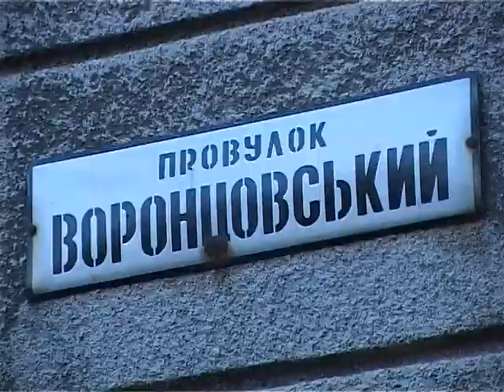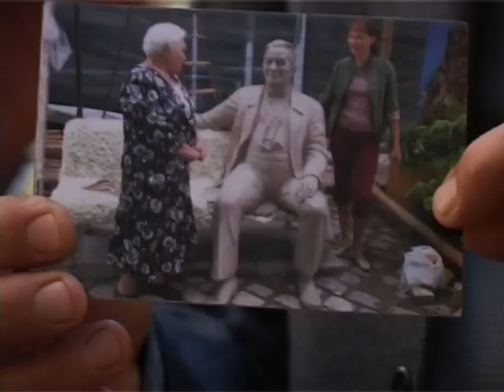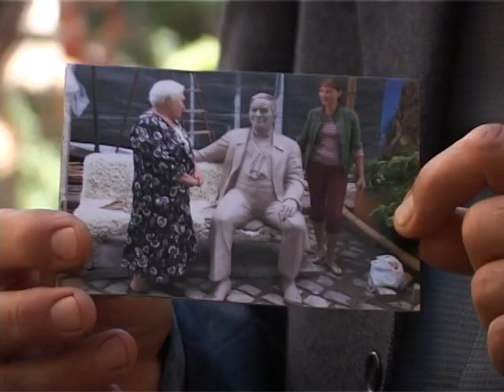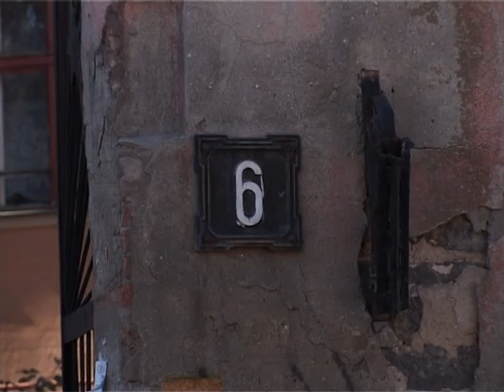Прогулка по Одессе. Тот самый Воронцовский переулок. (часть 2)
В этом выпуске нашей программы мы продолжаем прогулку по легендарному Воронцовскому переулку, запечатленному во многих фильмах Одесской киностудии.
Экскурсовод-Валетий Нетребский.
Режиссер-Тамара Каганович.